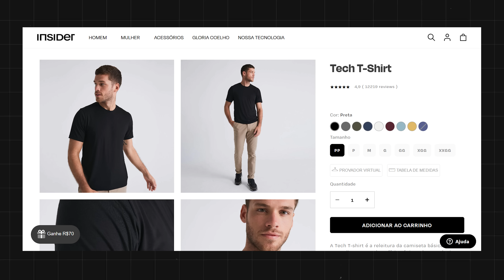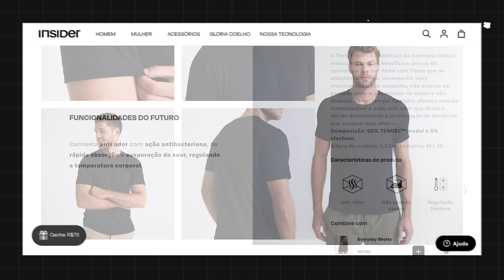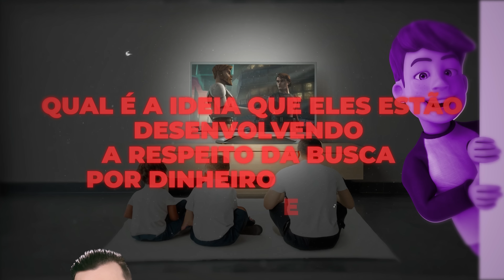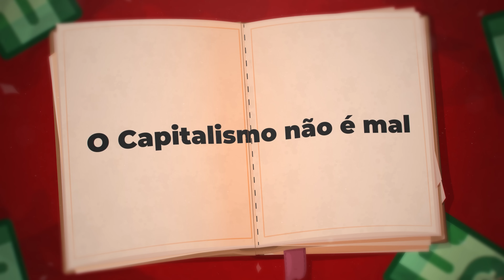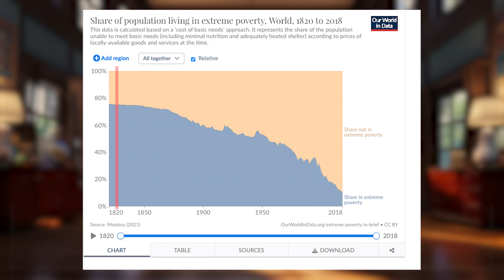As MENSAGENS ESCONDIDAS Contra o Dinheiro nos DESENHOS!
Você sabia que existem animações bem famosas, mas que trazem mensagens contra o dinheiro?

Você pode nem ter percebido. Afinal, tudo é feito de maneira bem sutil. O problema é que isso pode te levar a acreditar que o dinheiro, o empreendedorismo e até o capitalismo são coisas do mal, que devem ser até combatidas.
E estamos falando de filmes com Aladdin,  O Lorax — Em Busca da Trúfula Perdida, e até Star Wars — The Clone Wars.

Eu quero falar com você sobre esses e outros filmes que criticam o capitalismo, para te ajudar a olhar para hollywood de uma forma mais crítica. Afinal, alguns são até infantis, então, é preciso atenção redobrada da sua parte. Logo a capitalista hollywood, como faz, hein?

Você gosta de finanças e desenho animado? Então vem comigo, porque o papo hoje está bem animado. Ou polêmico, se você preferir.

Artigo que me inspirou e usei como fonte para este vídeo

00:00 O Crítica ao Capitalismo nas Animações
01:43 Aladdin e a crítica ao capitalismo
04:30 A importância do equilíbrio
05:30 A economia que a Insider traz
07:25 Star Wars - A guerra dos clones
08:57 Lorax - Em Busca da Trúfula Perdida
11:48 A Princesa e o Sapo - Um belo exemplo
13:11 Como o Capitalismo salvou o mundo
15:00 A queda da fome no mundo nos últimos 200 anos

Lance seu Livro na Amazon (imagens e textos gerados por IA)

💵 Abra sua conta na Nomad para dolarizar seu patrimônio e Investir nos EUA com 2% de cashback (até o limite de 20 dólares) na primeira remessa, utilizando o cupom DINHEIROCOMVOCE